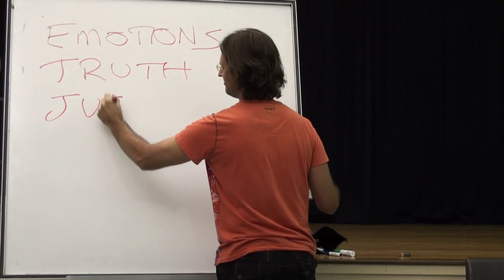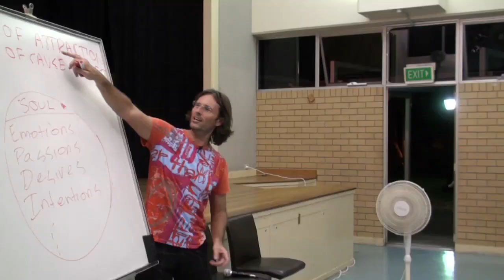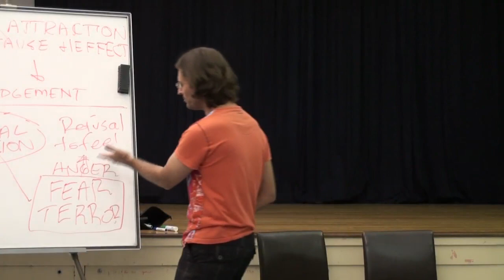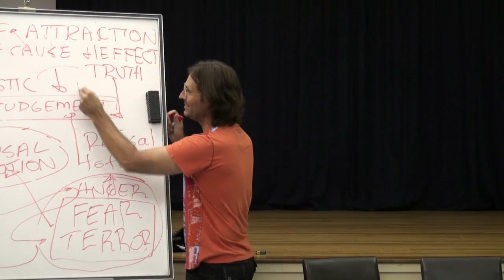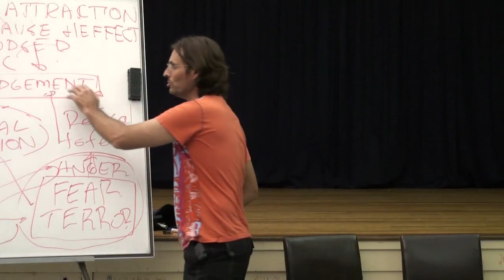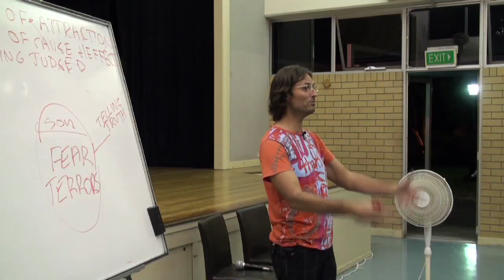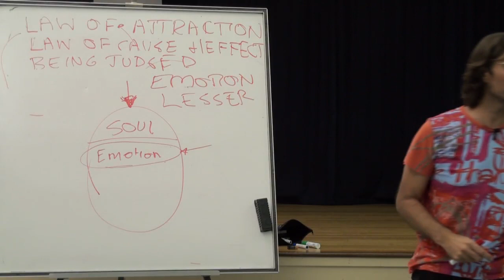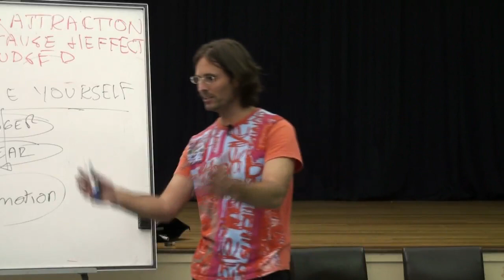20100125 The Human Soul - Emotions, Truth & Judgment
20100125 The Human Soul - Emotions, Truth & Judgment (Brisbane QLD AU)
Jesus presents a discussion regarding how judgement effects our ability to work through our own emotional injuries, and prevents us from being able to accept or determine what is God's Truth.